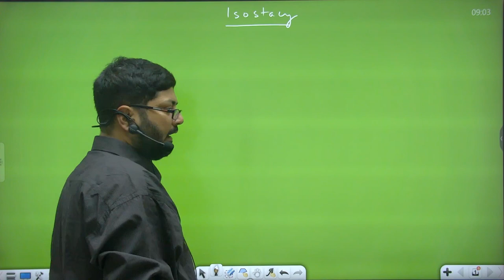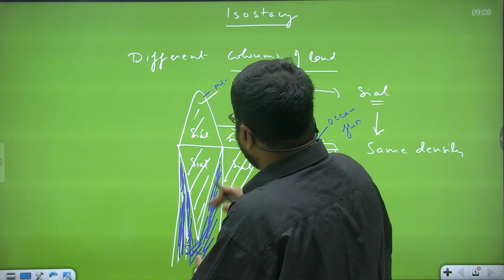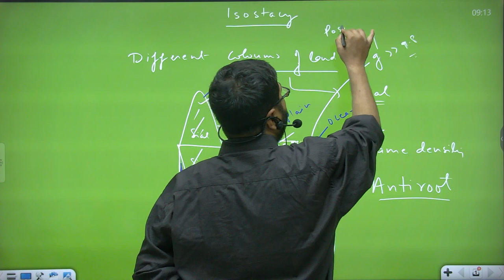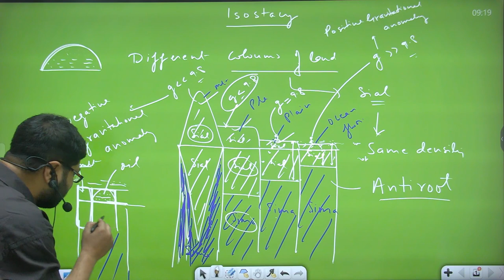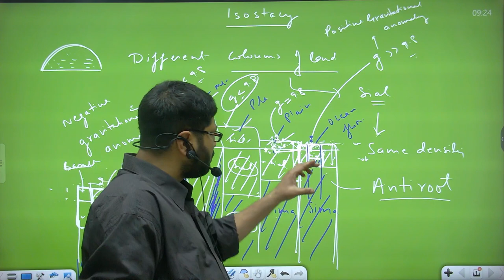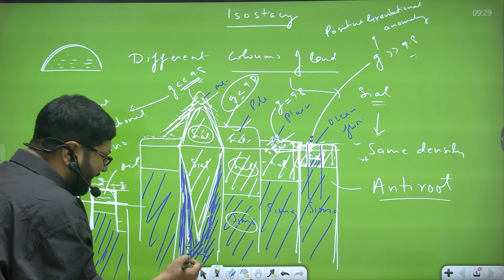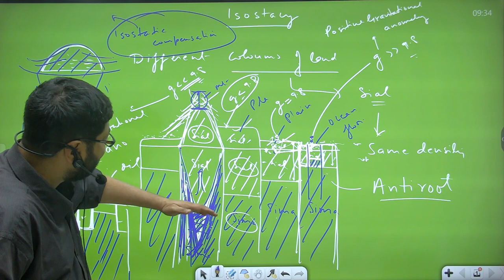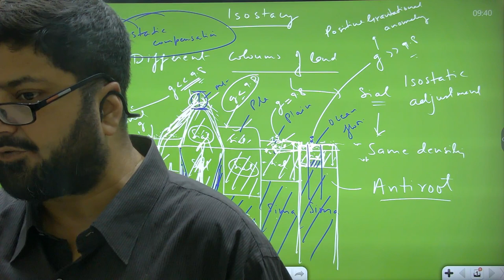GEOGRAPHY (OPT) by AJAY RAJ SINGH